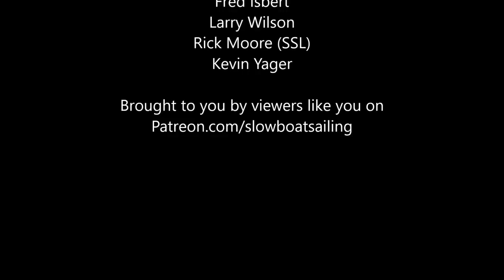Delos Baby Sex & Due Date Revealed | Sailing La Vagabonde to Break 1 million subs with Lenny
Find out the due date and sex of the the Delos baby. Brian and Karin in a Q&A in Sweden opened up about the baby's sex and when it is due. They also asked viewers to submit baby names. Discover about Brian's circumnavigation plans, when Delos will be sold for a (bigger) boat, and where is SV Delos sailing right now.

This Delow news is based on
"Q&A with Brian and Kazza in Sweden! Sailing Vessel Delos"

he narrator, Linus Wilson tells the story of how he and his wife Janna started sailing in Antigua when Janna was 5-months pregnant. Sophie Wilson started sailing in 2010 when she was 6-weeks old. This is detailed in Slow Boat to the Bahamas at

Pregnant woman photo by Janko Ferlic who did not assert copyright according to Pexals. The pregnant woman photo was not Kazza or Elayna.
The Slow Boat Sailing t-shirts and mug are at

and How to Sail Around the World-Part Time

SAILING TO TREASURE ISLAND: The Cruise of the XORA (Annotated) by Captain J.C. Voss

Get the paperback or eBook
Sailing the Ogre: The Log of a Woman Wanderer (Annotated)
by Mabel M. Stock

Associate Producers Fred Isbert, Larry Wilson, Kevin Yager, and Rick Moore (SSL).